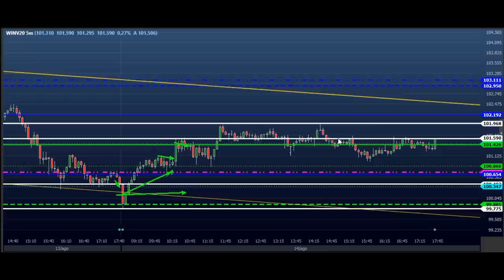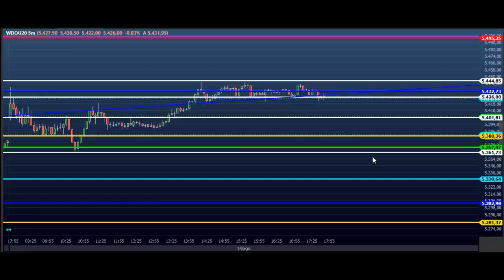ESTUDO DA BOLSA (DAY TRADE) para o EAD do Dia 17/08 MINI ÍNDICE e DÓLAR (Price SHEIK Action)